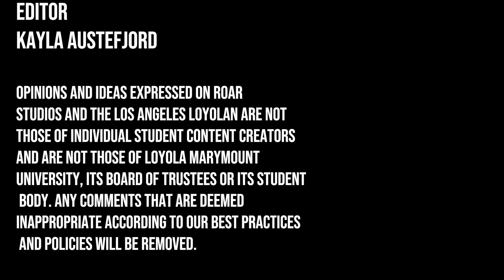100 Lions: Katie Schembri (E30)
Whether it was lighting up the stage doing improv as a student or lighting up the room leading Campus Ministry retreats as a staff member, Katie Schembri has always embraced life as a Lion.